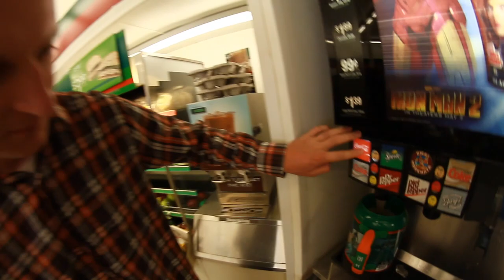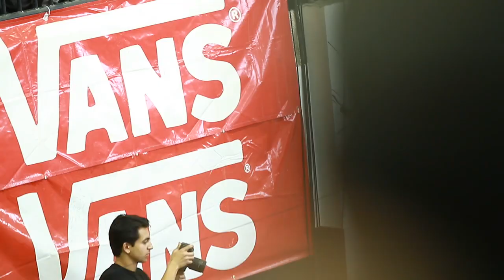Mondays With Mike V: Episode #6 (2010) - Mike Vallely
In this episode of Mondays with Mike V, Mike, Larry Ransom, Kristian Svitak, and Ben Raybourn, stop at 7-Eleven for some sodas and hot dogs. They skate the Vans mini-ramp, and Ben skates at the Vans Pro-Tec Pool Party. Also features Duane Peters, Lance Mountain, Steve Cabellero, Christian Hosoi, and a Jeff Grosso board slide.

Mondays With Mike V
Episode #6
5/24/10